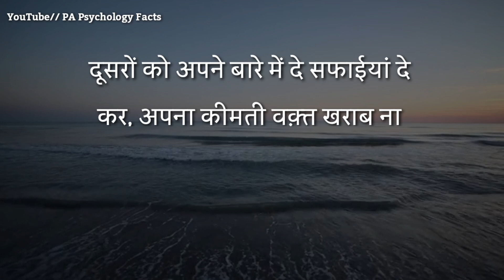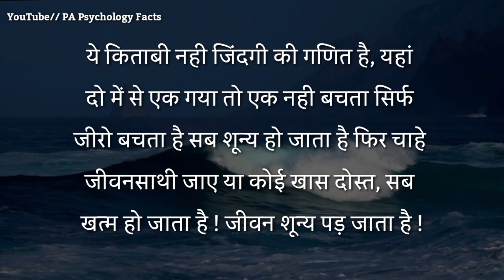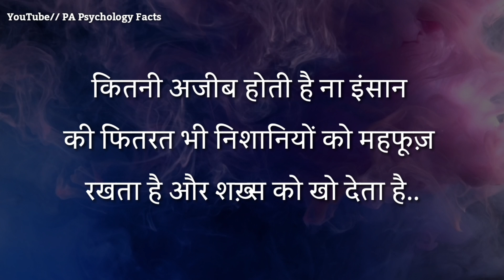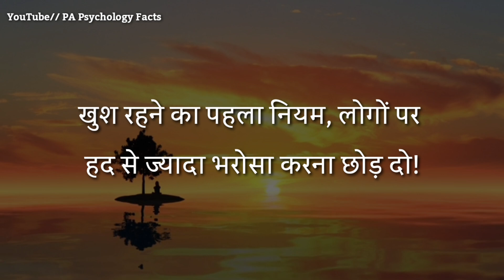जो इंसान आपकी सच्ची परवा करता है न | Best motivational speech in Hindi